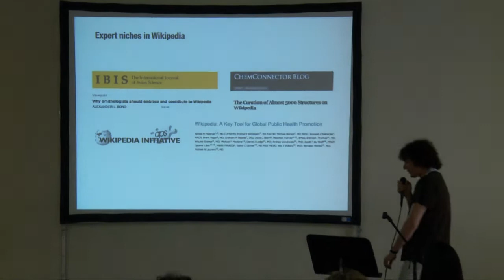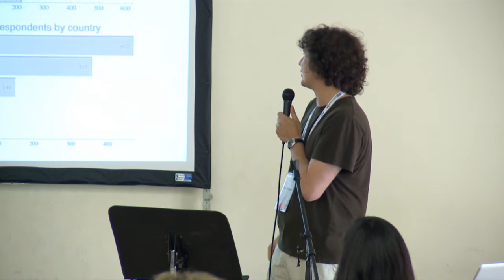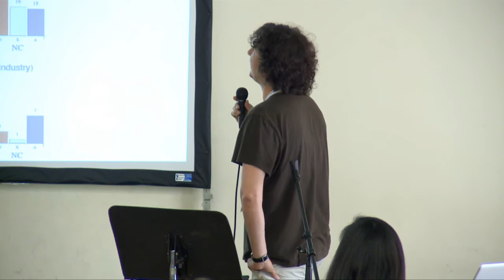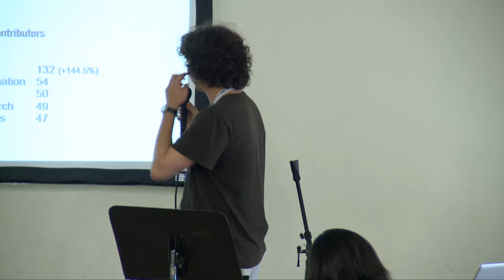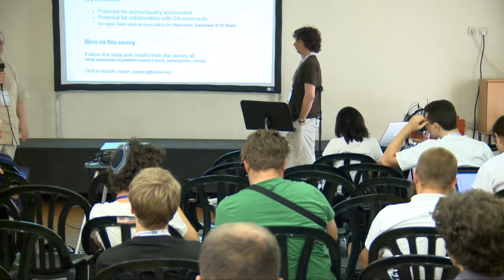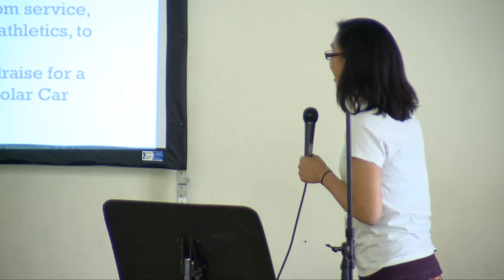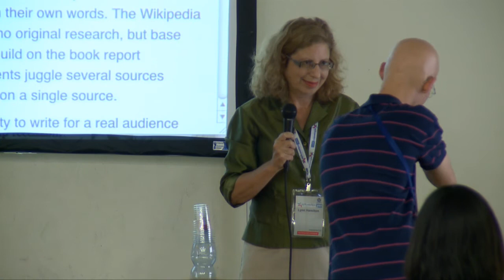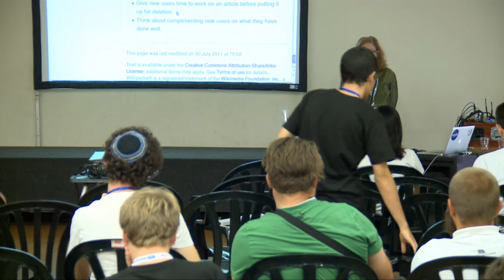Wikimania 2011 - 2nd Day: Encouraging Participation III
Room: Arbel
Date: 5.8.2011, 16:30

Barriers and opportunities for expert  participation in Wikipedia: Results from a survey
Dario Taraborelli, Daniel Mietchen, Panagiota Alevizou
There has been so far only anecdotal evidence on what keeps
experts from contributing to Wikipedia. The Wikimedia
Research Committee ran a survey on expert participation
between February and April 2011 with over 3K respondents
to try and turn anecdotes about expert participation into data.
The aim of this talk is to present the results of the survey and
tackle questions such as: the different perception of participation
in Wikipedia across academic fields; the effects of expertise,
gender, discipline, wiki literacy on participation; the gap between
shared attitudes and individual drivers of participation; the
relation between participation in Wikipedia and attitudes
towards open access and open science.

31:05 - Student clubs: How to maintain student contributors
Cheryl Moy
One of the main goals of the Wikimedia Foundation is to increase
the number of contributors worldwide in order for entries to be
exhaustive and representative of expert consensus. There are
many successful projects involving schools and universities that
encourage and train students to be Wikipedia editors; however
the biggest challenge is not only gaining contributors but to
have editors continue to contribute and contribute consistently.
This talk will present the success of the inaugural year of the
Michigan Wikipedians, a student club at the University of Michigan
centered on editing Wikipedia. We will discuss how the group
functions, the activities of the student group, offer suggestions
for maintaining editors and solicit ideas, present our future plans
and answer questions on how you can start your own club on
campuses.

55:33 - Wikiversity: Article creation in the composition classroom
Lynn Marie Hamilton
College students benefit from writing for Wikipedia as part of
their first-year writing program. Wikipedia gives students a real
audience, rewards for, and feedback on their writing that goes
far beyond the classroom.